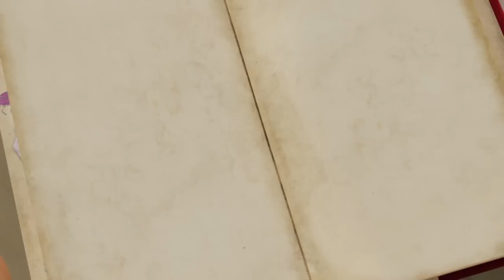Trailer Pieter Konijn S01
Het kleine ondeugende en charmante konijntje Pieter is altijd weer op zoek naar spannende avonturen, samen met zijn vrienden Benjamin en Lily. Pieter Konijn wil net zo slim en grappig worden als zijn vader. Met een gids op zak waarin alles staat wat je nodig hebt om een goed konijn te zijn en de hulp van zijn vrienden is Pieter klaar voor veel nieuwe ontdekkingen.

Pieter Konijn is het klassieke verhaal van Beatrix Potter.

Just4Kids is een jonge en dynamische uitgeverij die kwalitatief hoogwaardige kinderproducten op de markt brengt, waaronder dvd's, boeken, spellen en speelgoed.